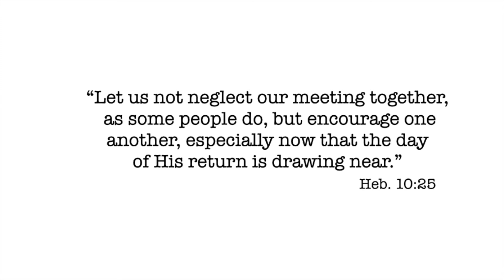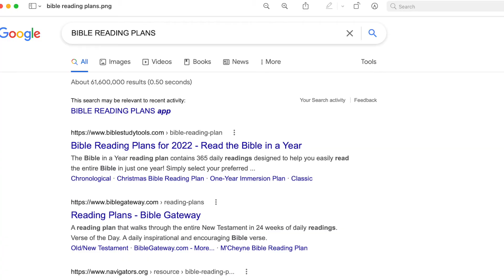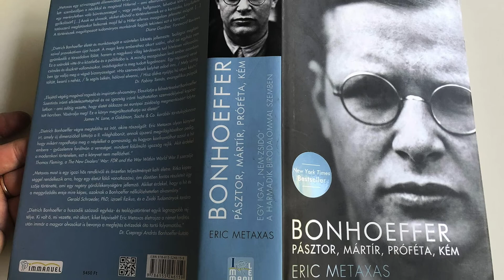It Only Takes a Spark!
In an increasingly cold and dark world, we need a Fire...and we need to be in close proximity to the Fire to receive the benefits of its warmth. Jesus is the Fire and there is plenty of Him to warm us all, but we must draw close. Join me for 12 minutes as I speak into your life to help fan the flame of your love and passion for Jesus.